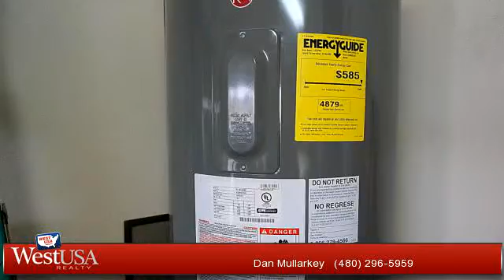A for sale - 8614 W PIERSON Street, Phoenix, AZ 85037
Adorable and clean 2 bedroom, 2 bathroom and 2 car garage home with 870 square feet.  Home was built in 1995 and is newly remodeled with pergo mahogany colored laminate flooring throughout and tile in bathrooms.  New light fixtures, ceiling fans, stainless steel appliances and water heater.  Home is newly painted inside and out and has a new garage door.  Close to 101, I-10 and Westgate entertainment district.  Also near brand new Tanger Outlet mall and Cardinal's stadium.

Bedrooms: 2
Bathrooms: 2 Bathrooms
Square Feet: 870
Price: $139,000